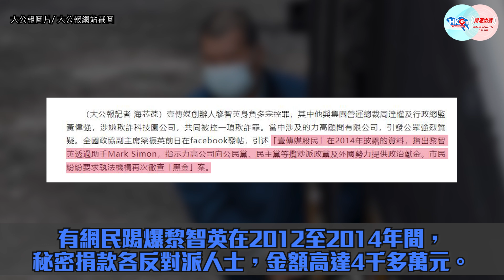【幫港出聲與HKG報聯合製作‧今日焦點】蘋果執笠風光大葬 天使還是魔鬼？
《蘋果日報》宣佈午夜起即時停止運作，今日(24日)出版嘅《蘋果日報》將會係最後一期報紙。蘋果正式執笠風光大葬，係時候為佢蓋棺定論，蘋果究竟係天使定係魔鬼？蘋果又係點樣淪為黎智英手中嘅政治工具？無咗《蘋果日報》，香港又會變成點？

幫港出聲與HKG報聯合製作節目《今日焦點》，主持周天慧及周融同大家討論蘋果執笠一事，立即去片聽吓佢哋點講啦！